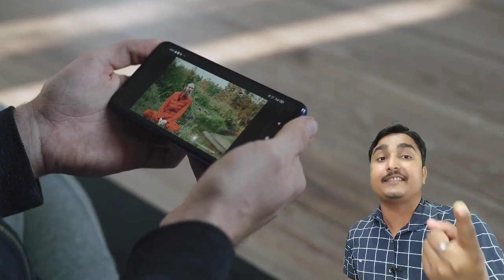Brahmacharya: Best Brahmacharya Motivational Video | Brahmacharya Motivation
1. Brahmacharya Motivational Video
2. 30 days brahmacharya benefits
3. Power of Brahmacharya
4. Brahmacharya benefits
5. Brahmacharya Motivation
6. Brahmacharya ke fayde in hindi
7. Celibacy benefits
8. benefits of brahmacharya
9. Brahmacharya ka paln kaise kare

My Mean Channel Topic Health D video link =

Brahmacharya ka paln kaise kare Video link =

 • Brahmacharya Paln...

Aaj ki es video me ham aap ko Brahmacharya Motivation denge jo ki aap ko bahut hi jyada motivate kr degi aaur aap brahmacharya karna shuru kr denge.

Dhnyabad
Brahmacharya Indian.